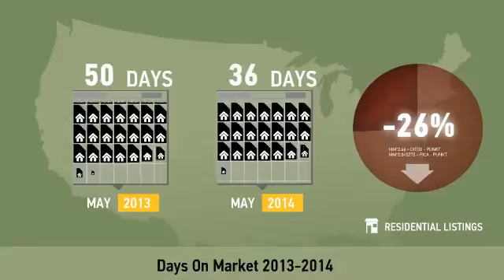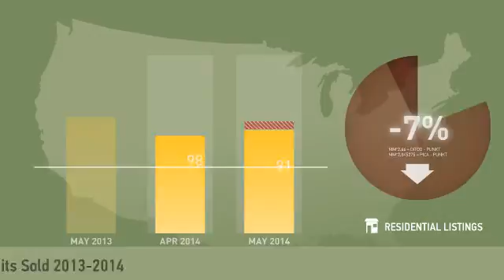Union County - West,NC, Real Estate Market Update from Allen Tate,May,2014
Allen Tate Video Update recapping market activity within Union County - West, NC, during the month of May, 2014